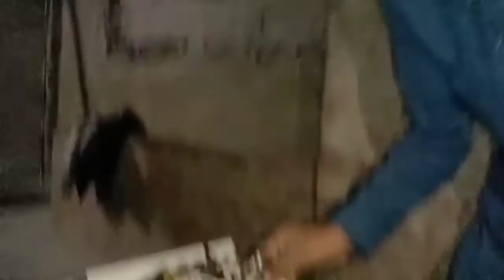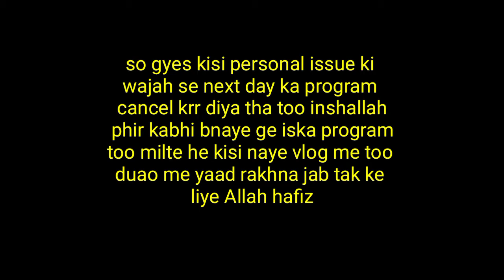Meri saalgirah Uk ki vlogging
soo gyes kisi personal issue ki wajah se next day ka program cancel hogya too inshallah phir kabhi bnayege iska program too milte he phir kisi naye vlog me duaoo me yaad rakhna jab tak ke liye Allah hafiz